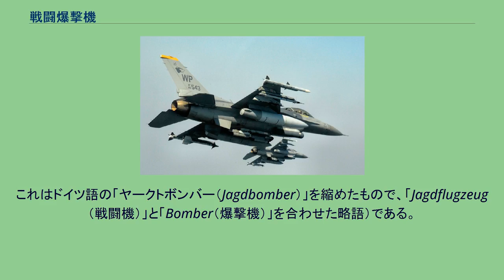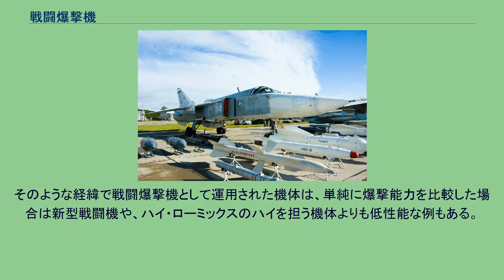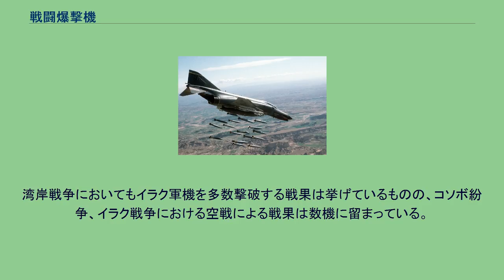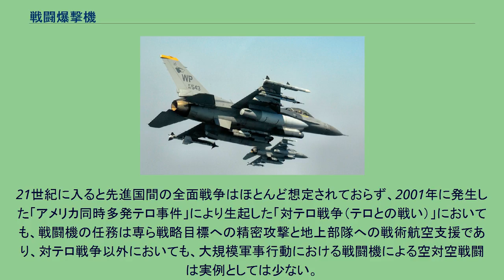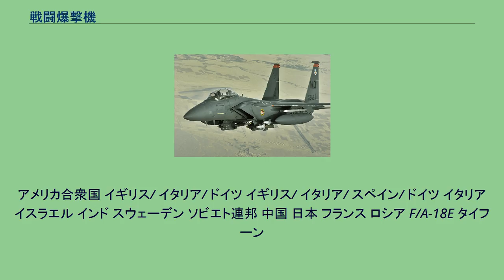戦闘爆撃機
戦闘爆撃機（せんとうばくげきき）は、爆弾などを搭載し対地攻撃を行う武装搭載量が多い戦闘機。
戦闘攻撃機（せんとうこうげきき）も同項で扱う。
戦闘爆撃機は、戦闘機と爆撃機の能力を兼ね備えた機体。
戦闘攻撃機は、戦闘機用の兵装と攻撃機用の兵装の双方を搭載でき、また状況に応じて戦闘機としても攻撃機としても活動できる機体。
戦闘機としても攻撃機としても能力を兼ね備えた多用途機である。
戦闘機に爆弾などを搭載することはできるが、対地攻撃用システムを積んでいないものは、精度が低いものになるので戦闘攻撃機とは言わない。
攻撃機の搭載量が高まった面から見れば、戦闘爆撃機と戦闘攻撃機は同じものとなった。
また、対地攻撃をメインとして爆弾を投下した後に空中戦もこなせる航空機を戦闘爆撃機、対地攻撃と空中戦の両方を十分にこなせる機体を戦闘攻撃機とする書籍もある。
爆装を施した戦闘機の全てを戦闘爆撃機とするもの、ジェットエンジンのマルチロール機と同義とするものなど、様々な基準がある。
マルチロール機が発展してからは、爆撃機（攻撃機）の能力を持つ戦闘機が一般的となり、単に戦闘機と呼ばれることが多い。
1915年6月、ドイツがプロペラ内固定銃を装備して敵の航空機を撃墜する機体としてフォッカー アインデッカーを量産し、この駆逐機（戦闘機）の出現を各国が見習い、本格的な空中戦闘がこの機体から始まり、それまで単一機で行われていた飛行機作戦から任務が細分化され、偵察、爆撃、空戦と発展して行く過程で専用機種も生まれた。
1915年後半になると戦闘機、爆撃機という専用機種が現れた。
しかし、航空母艦が開発されると事情が変わってきた。
航空母艦は艦載機を搭載できる数が決まっているため、状況に応じた戦力をより多く確保できるように、様々な任務で併用できる航空機の開発が各国で進められた。
その中で戦闘機と爆撃機（攻撃機）を統合する動きも現れた。
日本海軍の横須賀海軍航空隊戦闘機分隊長源田実大尉は、戦闘機を以てする急降下爆撃の研究に精力を傾けた。
源田は、戦闘機隊は主として防御的作戦に使用されているが、戦闘の勝敗を決定する制空権を確保するためにもっと積極的に敵を攻撃する方に向けてはどうかと考え、敵の航空母艦を先制制圧するために、急降下爆撃機を善用すべきは勿論、航続距離の延伸、操縦性の軽快さ、戦闘機としての流用等を考慮し、1933年から1935年にわたって、「単座急降下爆撃機」の試作、採用を主張し続けたが、賛同は得られなかった。
この飛行機は制空権獲得のため、敵空母の先制空襲を主任務とするが、この爆撃が終われば、単座戦闘機として流用し得る構想であった。
1934年、空母「赤城」で実施された第一航空戦隊研究会で、源田は「単座急降下爆撃機」の導入を主張して、戦闘機と攻撃機の半数ずつをこれと入れ替える意見を出した。
これに対して第一航空戦隊司令官山本五十六少将は、戦闘機を攻撃に使うという点には賛成したが、航法上の安全性からやはり二座になると却下した。
アメリカ海軍の艦上戦闘機カーチスF6Cは、機銃2門のほかに116ポンド爆弾2発を搭載し急降下爆撃が可能であった。
この機体は1937年に配備され、装備した部隊は爆撃航空隊と呼ばれた。
F8C-2では、さらに本格的な急降下爆撃機に進化し、初めてヘルダイバー(急降下爆撃機)の名を冠した。
F8C-2は後にカーチスO2C/S3Cと改名され、戦闘機とは別の機体と分類されるようになった。
第二次世界大戦が始まると、多くの戦闘機が様々な理由で爆装を強化されていった。
日本の陸海軍においても戦闘機の爆装は強化された。
日本海軍では、零式艦上戦闘機に250キロ爆弾を携行できるようにして戦闘爆撃機（爆戦）として使用した。
零戦が戦闘爆撃機として利用された理由は、当時、中小空母で満足に使用できる急降下爆撃機がなかったことにある。
しかし、爆戦なら中小空母でも活用できるし、性能も九九式艦爆より良く、爆弾投下後は戦闘機としてある程度の期待が持てる利点があった。
しかし、搭乗員が一人であるため、洋上での行動能力が艦爆より小さく、爆撃の命中精度も二人乗りの艦爆ほど期待はできなかった。
また、優秀な戦闘機搭乗員を用意するのは困難であり、爆弾投下後の戦闘に期待することも無理があった。
ドイツではBf 109、Bf 110に爆弾を搭載し、それを用いた戦術を研究する実験飛行隊が編成された。
その実戦投入はバトル・オブ・ブリテン時、ドーバー海峡沿岸のイギリス軍側レーダー施設を攻撃したのが最初である。
参...